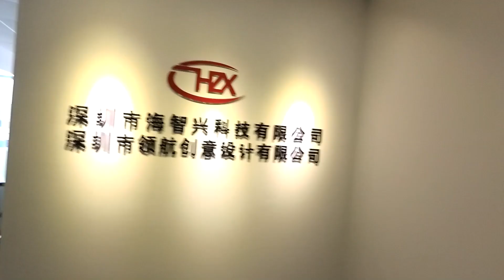Офис Кит компании по Смарт часам одного из брендов, китайский инженер и дизайнер фитнесс трекеров